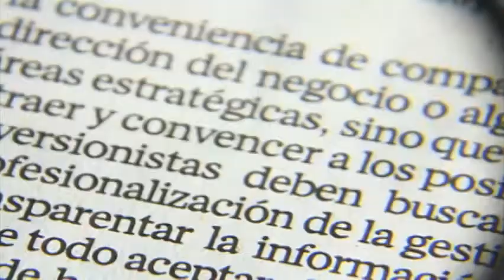Chapo Guzmán podría ser juzgado en EU por delitos cometidos en México